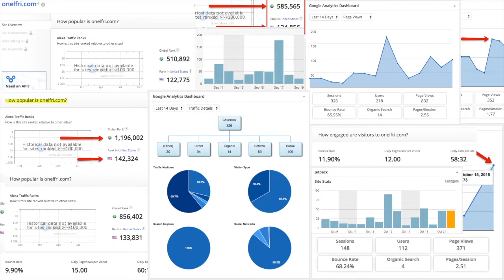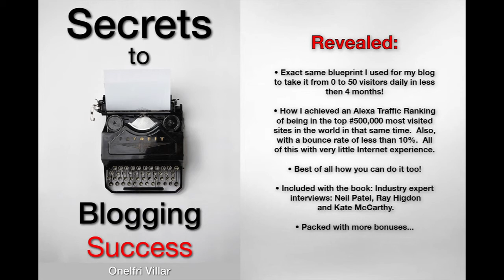Secrets To Blogging Success - Onelfri Villar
Revealed: Exact blueprint I used to take my blog from 0-50+ DAILY visitors.

This comprehensive blueprint will walk you through the crucial steps to creating and executing a successful blogging strategy, from optimizing for SEO and people to analyzing technical data + more...